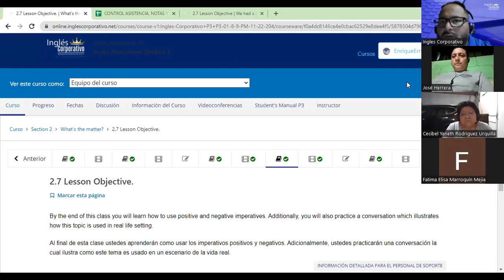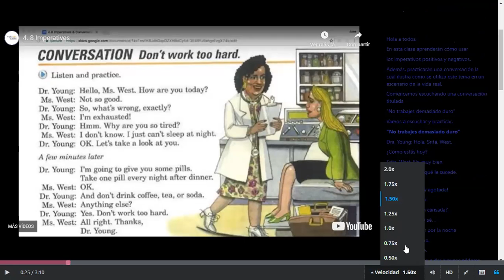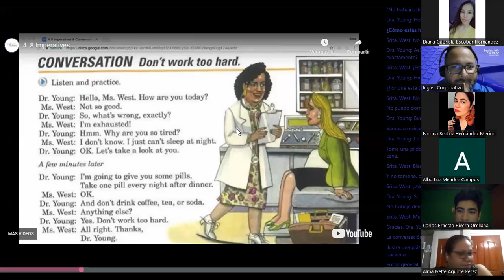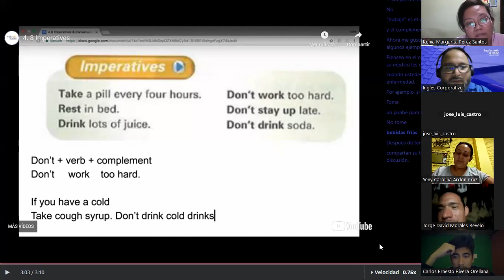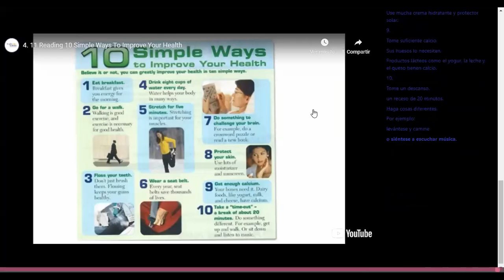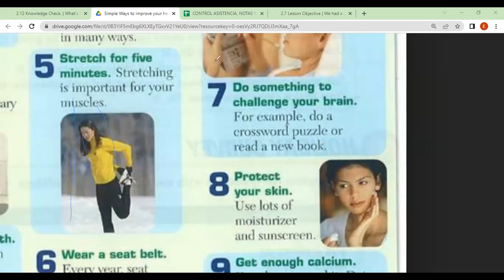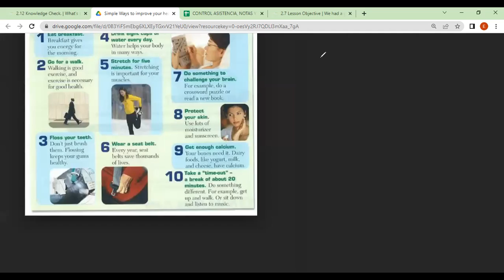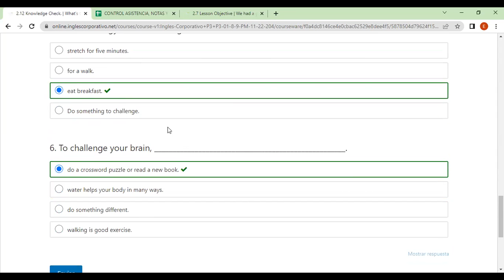Inglés Corporativo-FECHA-17-11-2022 TEMA: Imperatives